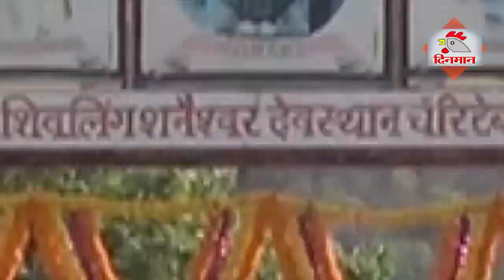शिवयोगी नंदगिरी महाराज, सोळशी यांचे समाजहिताचे प्रवचन 16 सप्टेंबर 2023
सद्गुरूप्रती निष्ठा असेल तर विश्वाला गवसणी घालता येते. अंधाराकडे घेऊन जाणाऱ्याला ज्ञानाला बाजूला सारले पाहिजे.   Embracing Faith in the Guru for Illuminating the World

In the pursuit of knowledge, unwavering faith in the Sadguru is the compass that guides us out of darkness and towards enlightenment. This video explores the vital role of faith and trust in a spiritual guide to illuminate our path. Taking a leap into the unknown, we uncover the simplicity of aligning our wisdom with the light, ultimately shedding light on the profound truths of existence.

Join us in this journey of unwavering devotion and trust in the Sadguru, as we embark on a voyage from ignorance to wisdom. Let's unveil the profound understanding that lies beyond the shadows, transforming our lives with the radiance of true knowledge.

Regenerate